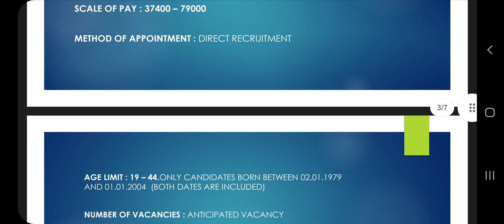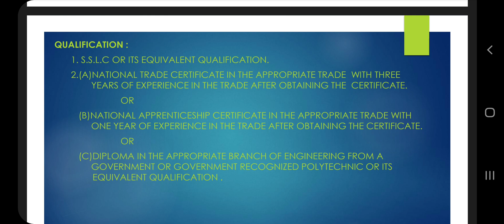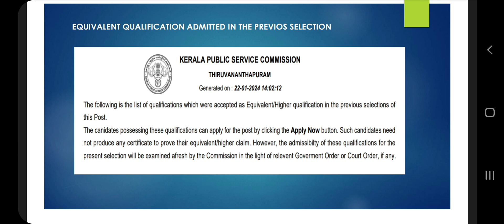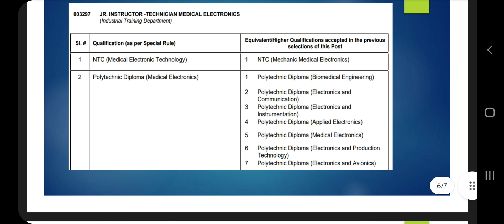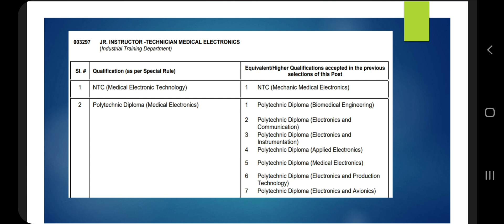Junior Instructor-Technician Medical Electronics|649/2023|Last date|EquivalentQualification|Details